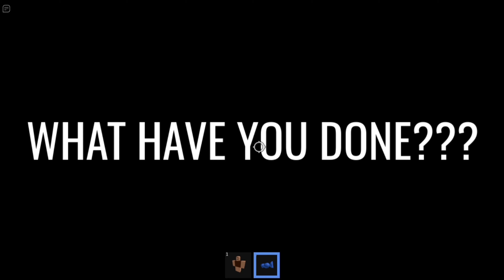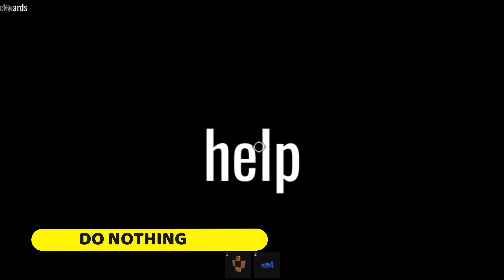ROBLOX NPCs are becoming DUMB! - 5 New HALLOWEEN Endings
I will show you how to get 5 new Endings in ROBLOX NPCs are becoming DUMB!
👇👇👇 Scroll Down for Time Stamps! 👇👇👇

📌 Time Stamps:

00:00 - Intro
00:05 - ??? Ending
03:05 - PCN Ending?
05:28 - Regret Ending
07:47 - Help Ending
10:56 - Killed Ending

📌 ROBLOX NPCs are becoming dumb! description from Roblox:

We're back! Thank you for supporting the game throughout the last week or 2. Without your support, the game wouldn't be in the state it would today.

Incase you're new to this, the NPCs aren't actually dumb. It's just the title from the game!

all of the music is non-copyrighted so you dont need to mute

Untitled
Monday, July, 25, 2022 , #:## PM

ROBLOX NPCs are becoming smart! Game Description:
Incase you're new to this, the "NPCs are becoming smart" doesn't actually mean it. It's just the title from the YouTube series I made.
This game is based of my video "ROBLOX NPCs are becoming smart! 3 (All Endings)"